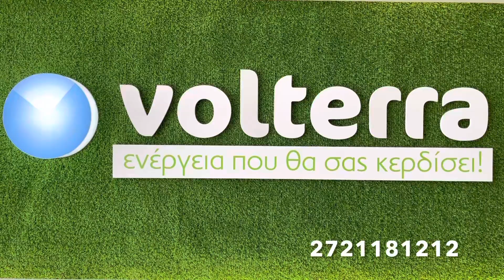VOLTERRA SHOP KALAMATA